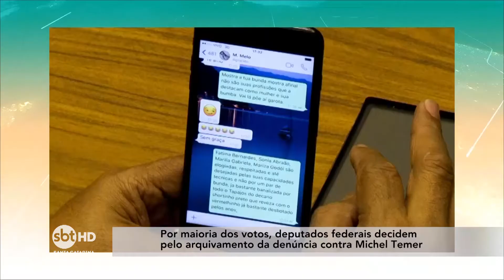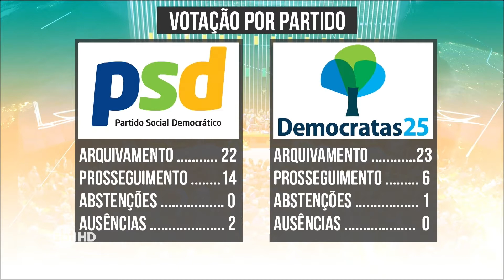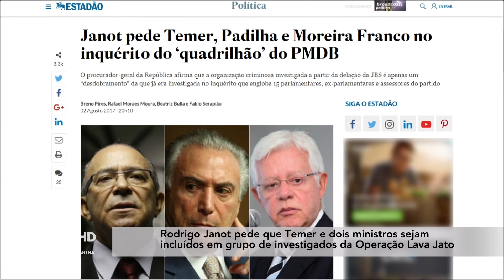Como fica o governo Temer a partir de agora